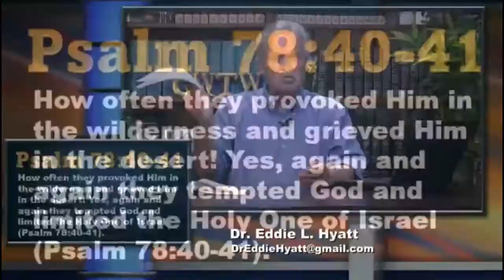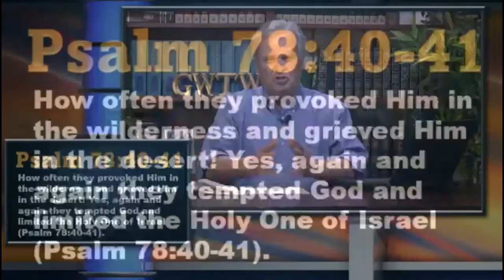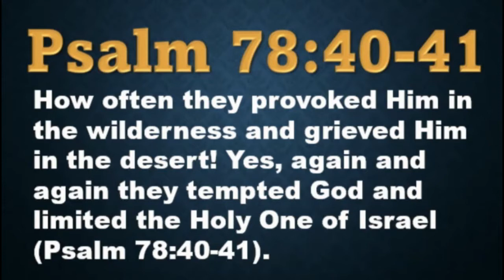Special Message from Sue - and - "Taking the Limits Off God and Yourself"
Dr. Sue Hyatt shares some exciting news and changes and Eddie shares a very inspiring message entitled "Taking the Limits Off God and Yourself."